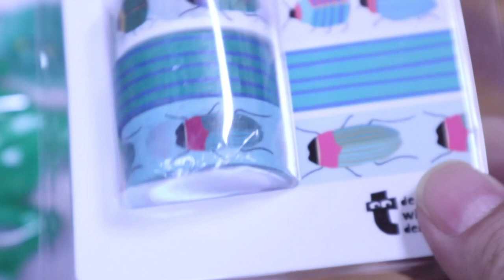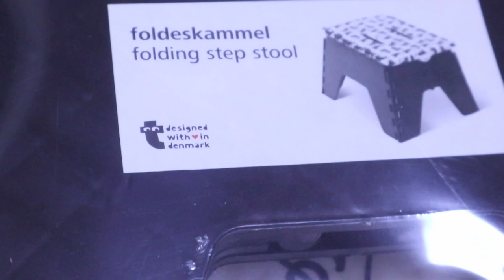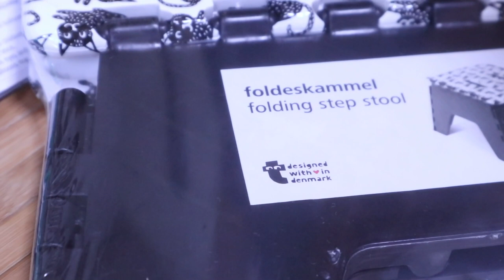原宿でジャンポンにお土産買ったら壊れてたけどOK【Jean & Pont 1898】2019/10/10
原宿のフライングタイガーでジャンくんとポンちゃんが喜びそうな笑えるおもちゃを買ってきました。
カエルとゾウのシリコンでできた風船のようなもので面白い以外には何お役にも立たないというくろけん好みのおもちゃです。
膨らませてみたら穴が空いていて膨らみをキープでまずにしぼんでしまいましたが、面白かったから問題なしです。
ジャンくんとポンちゃんには何も響かないようでした。